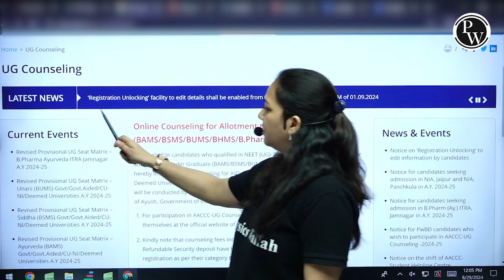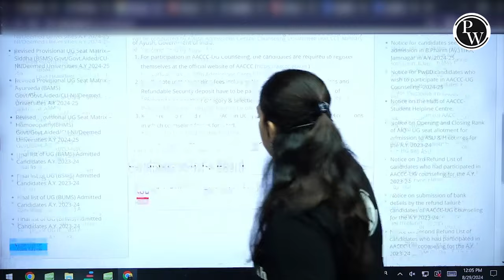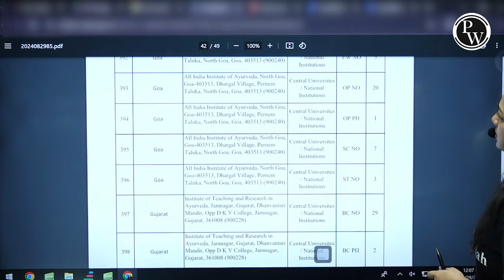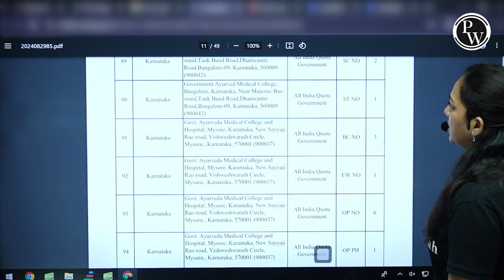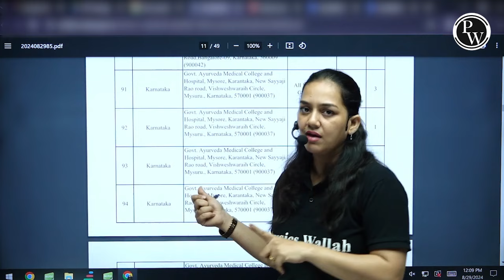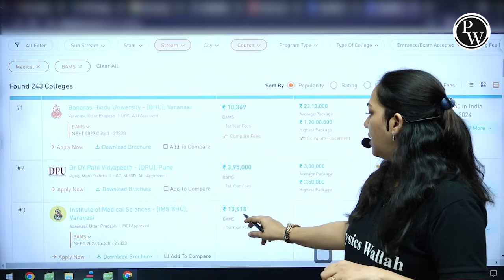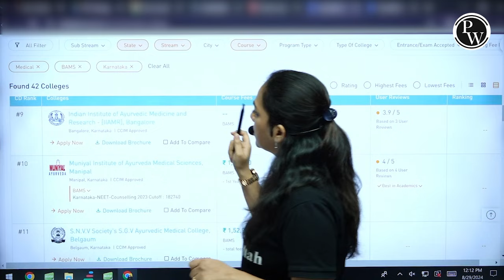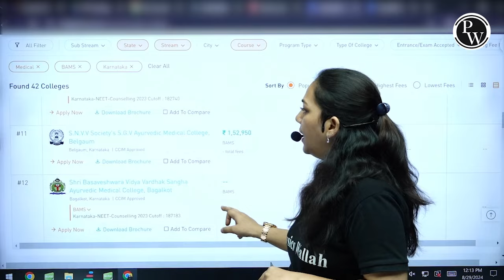Ayush Counselling 2024 Begins || List of Priority Colleges📚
🎯Click Here To Enroll in the Lakshya KCET 2025 For Class 12th & Get Access to Class Notes & Other things
🏹 Click Here To Enroll in the Arjuna KCET 2025 For Class 11th & Get Access to Class Notes & Other things
🎯 Click Here To Enroll in the Abhiyaan Kannada 2.0 For Class 11th & Get Access to Class Notes & Other things
Ayush Counselling 2024 is here! In this video, we guide you through the process and share a curated list of top priority colleges🏫 to help you make informed decisions. Don't miss out on essential tips and strategies to secure your spot in the best institutions. 🚀 Stay ahead in your Ayush career journey!
🔗 Complete Strategies For PUC 1 & PUC 2